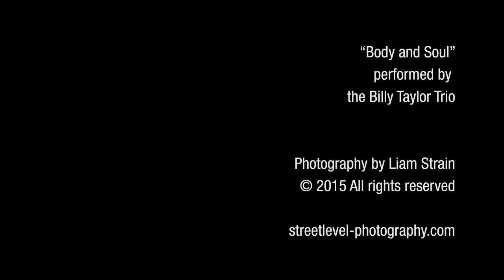Indiana Landmarks and Morris-Butler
test footage - 7/4/15
Yuneec Q500+